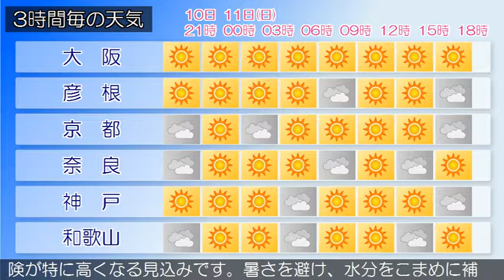2019/08/10 近畿地方の天気予報 夕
近畿地方は、高気圧に覆われておおむね晴れていますが、湿った空気と強い日射の影響により大気の状態が不安定なため、雷を伴い非常に激しい雨の降っている所があります。今夜の近畿地方は、高気圧に覆われておおむね晴れますが、引き続き大気の状態が不安定となるため、雷を伴い激しい雨の降る所があるでしょう。明日の近畿地方は、高気圧に覆われておおむね晴れますが、南部では湿った空気の影響で、夜は雨の降る所がある見込みです。大阪府では、明日は高温が予想され、熱中症の危険が特に高くなる見込みです。暑さを避け、水分をこまめに補給するなど、十分な対策をとってください。